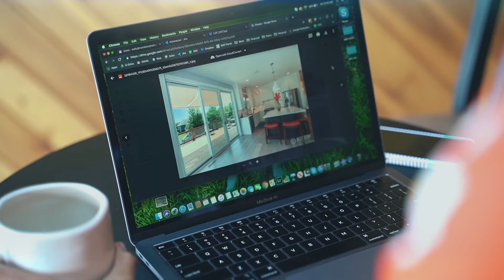Next Door Photos | Kelly's Story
Hear how becoming a Local Owner has changed the life of Kelly Patterson, Local Owner of NDP Kalamazoo.

Next Door Photos offers real estate agents a high-quality, affordable, and fast photo/video service. As Local Owner of a Next Door Photos location, you'll have an opportunity to make money and a big impact on your community and the world.

With 70 locations and counting, each NDP Local Owner at scale will:

✅ Receive Certified B-Corp status

✅ Employ men and women who are survivors of human trafficking, victims of abuse, are at risk of exploitation

✅ Create jobs for underserved populations and areas of the world with problematic unemployment rates

✅ Make an impact in their local community